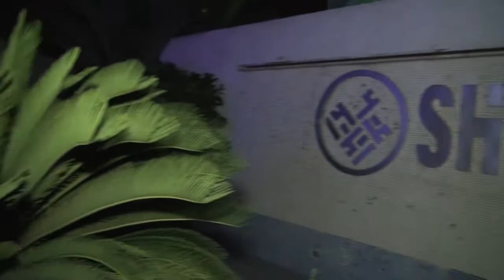SHOGUNLANDIA 4ª ANIVERSÁRIO (NILSON EVENTOS)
UM DOS MELHORES EVENTOS DA CIDADE, CURTA AGORA!

Obs: Existe uma falha técnica no som das entrevistas do nosso canal, para a solução deste problema aconselhamos aos nossos telespectadores à utilizarem um Phones de ouvido (auricular). Poderá também ouvir em perfeitas condições em um PC (computador).
Atenção esse problema não existe em todos os smartphones apenas em alguns.  A produção está a trabalhar rapidamente para solucionar esse problema. Obrigado pela audiência.!